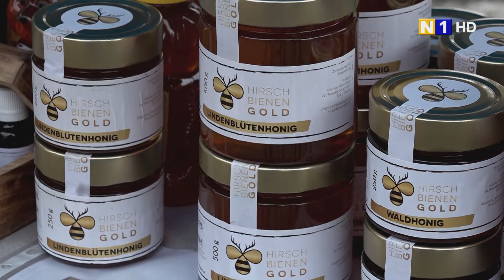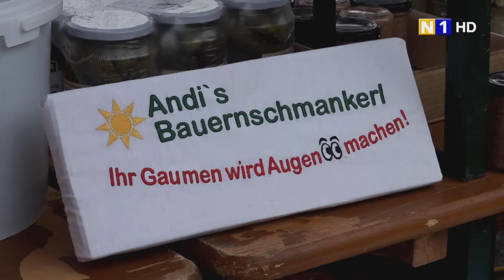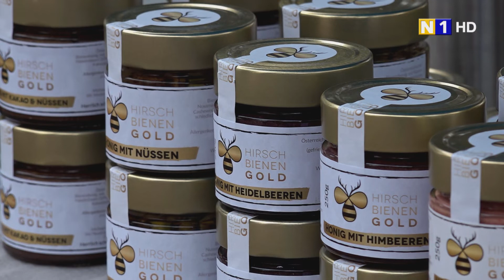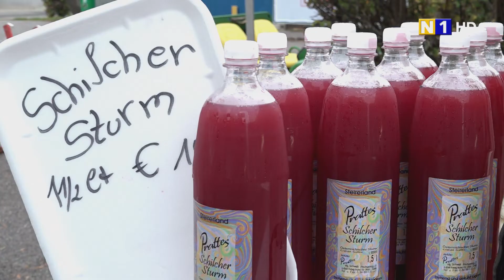Bauernmarkt in Trumau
Er ist ein Fixpunkt des Trumauer Marktlebens: der Trumauer Bauernmarkt. Jeden dritten Samstag im Monat werden hier frische regionale und saisonale Produkte angeboten.